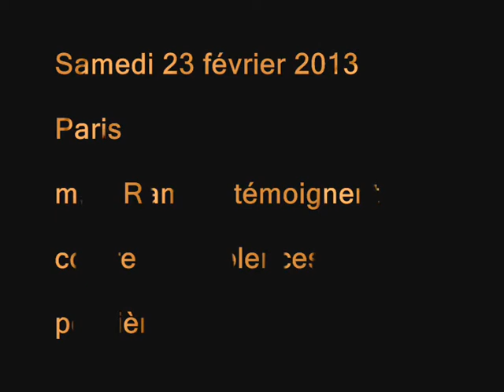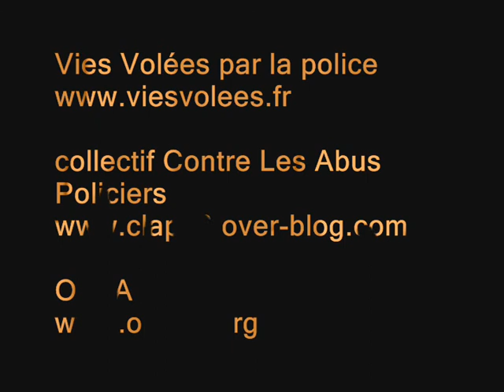Violences policières - Ramata et m. témoignent - Paris - Février 2013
Suite à ses déboires avec les forces de l'ordre, m., porte-voix et porte-plume chez O.P.A , était conviée à une table ronde le samedi 23 février 2013 à Paris.
Elle témoignait aux côtés de Ramata, soeur de Lamine Dieng, tué par la police en juin 2007.